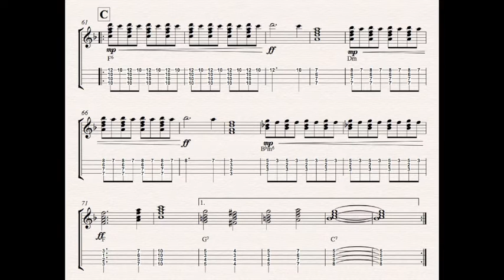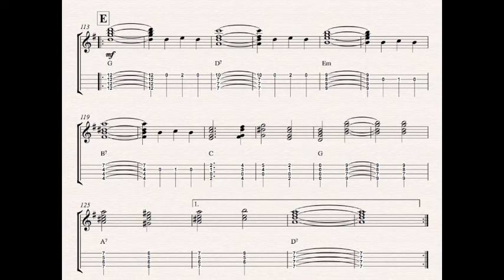Helter Skelter, by John Whitlock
Helter Skelter for banjo was composed by John Whitlock, recorded by his son Dale, and made available through YouTube by his other son Luke John Whitlock has been a professional Jazz musician for many years. One of the founding members of the Teign Valley Stompers who beat Cannon and Ball on Opportunity Knocks, he's performed with Nat Gonella and opposite Chris Barber to name a small few. His work Helter Skelter is published in score form by Clifford Essex Music along with other compositions of his including Russian Rock, Snakes and Ladders, Off to School and Wild Goose Chase.